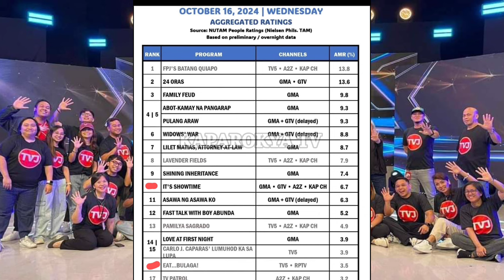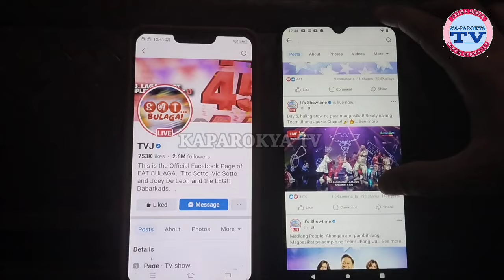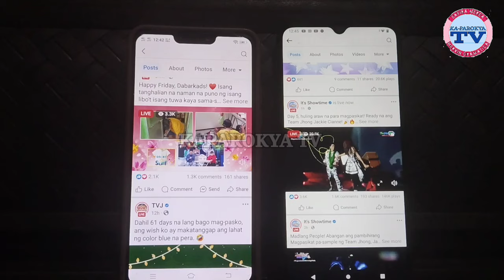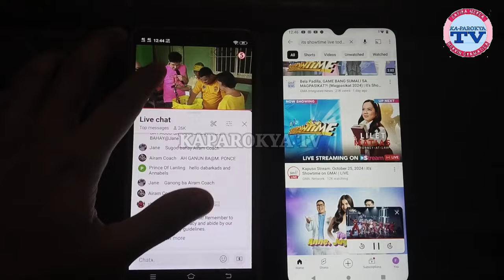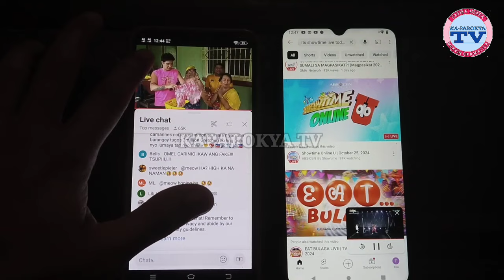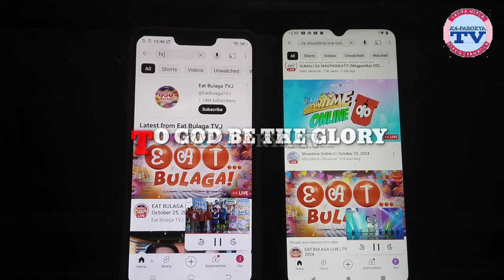EAT BULAGA KAMPYON SA PAPREMYO, ANYARE SA RATINGS BAKIT MAGKA-IBA?